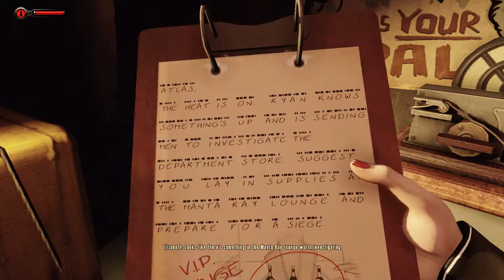UAmmo: Bioshock Infinite Burial at Sea ep2 pt 3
I finally got around to playing the latest episode of the Bioshock infinite DLC.